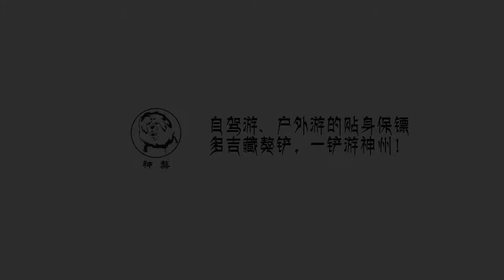Outdoor Camping Shovel/camping/hiking/offroad/explore/adventure/emergency rescue